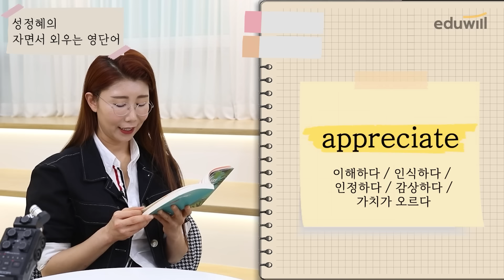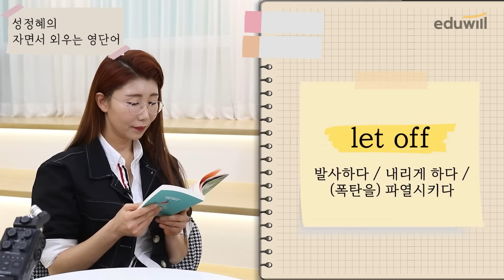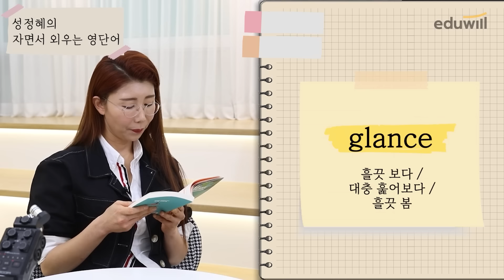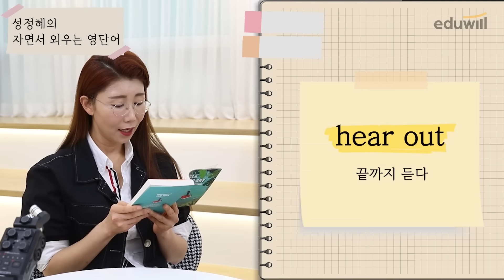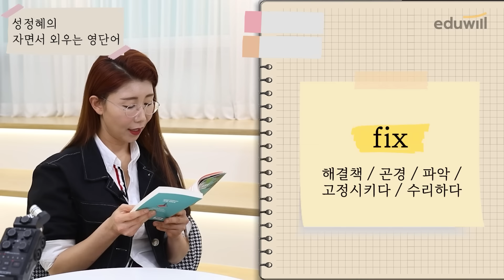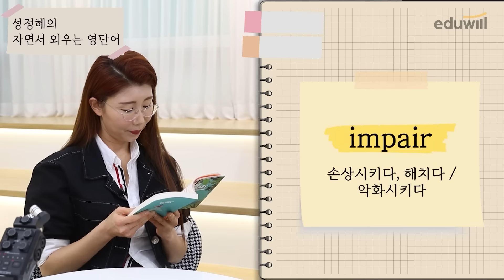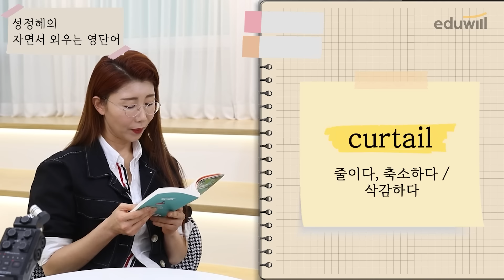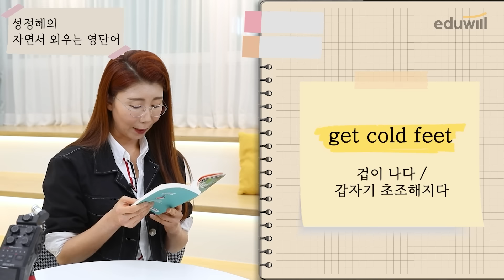[1시간 반복] 🎧틀어두면 저절로 암기되는 영단어 300개｜🌙자면서 외우는 공시빈출 영단어 ASMR｜공무원 영어 성정혜 교수님｜에듀윌 공무원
😎 검증된 강의력! 성정혜 교수님

자투리시간에 영어단어 외우는 꿀팁!
자기전에 틀어만두세요.
성정혜 교수님이 읽어주는 공시 핵심 빈출 영단어 300개,
뇌에 새기고 갑시다✨

⭐타임라인⭐
00:05 정혜쌤의 반가운 인사
00:15 영단어 ASMR 시작!
27:45 한번더 반복해요
55:15 마무리 인사, 여러분 안녕~